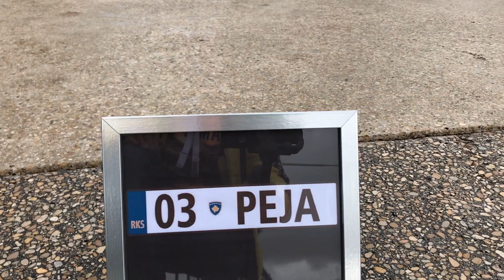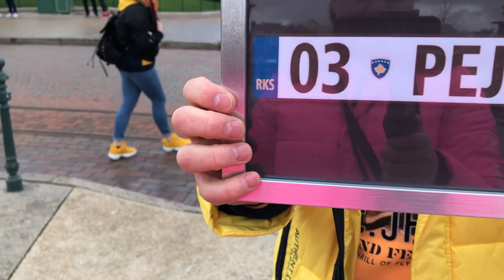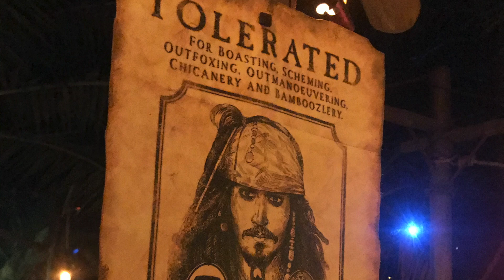Disneyland Paris Ditelindja e Alines 17.02.2020 (3)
Disneyland Paris